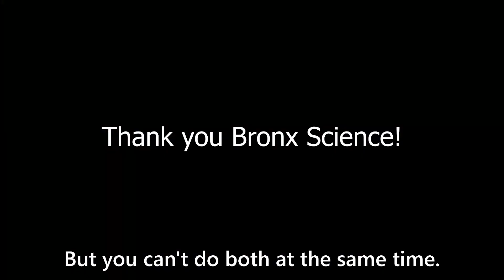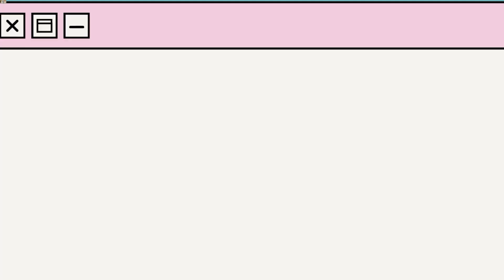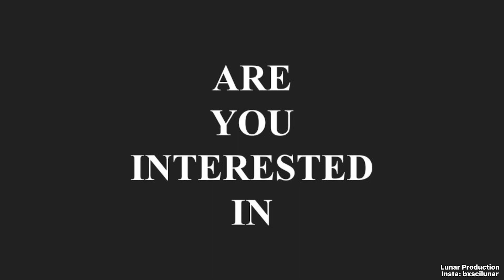Season 13 Episode 4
Hey Bronx Science! Today teachers, students, and staff show us what it is to be a Wolverine! Along with that we show how you should behave in hallways, as well as in lockdowns.